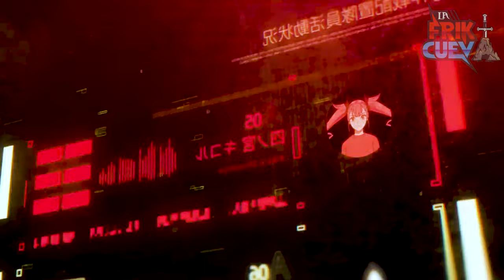DE QUE VA KAIJU No. 8 TODO LO QUE NECESITAS SABER PARA VER EL NUEVO ANIME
En este episodio de La Friki Cueva, exploramos el emocionante mundo del manga y próximo anime de Kaiju No. 8. Sumérgete con nosotros mientras hablamos sobre la trama, los personajes clave y qué hace que esta historia sea tan cautivadora. Kaiju No. 8 promete ser una experiencia inolvidable para los amantes del manga y el anime. ¡No te pierdas esta aventura épica!

¡Bienvenidos a La Friki Cueva, tu destino definitivo para explorar el emocionante mundo de los mangas, cómics, películas, animes y coleccionables! Somos apasionados amantes de la cultura friki y estamos aquí para compartir nuestro entusiasmo contigo.

En nuestro canal, encontrarás una variedad de contenido que seguro te encantará. Realizamos resúmenes detallados de tus mangas y cómics favoritos, ayudándote a conocer las historias de una manera rápida y entretenida. Además, nuestras reseñas de películas y animes te ayudarán a descubrir nuevas joyas del cine y la animación, y a obtener una visión crítica sobre ellas.

Si eres un coleccionista o simplemente te encanta rodearte de figuras impresionantes y mangas recién adquiridos, te encantarán nuestros unboxings y hauls. ¡Te mostraremos nuestras últimas adquisiciones y compartiremos nuestra emoción por cada artículo nuevo!

En La Friki Cueva, estamos comprometidos a crear un espacio donde la comunidad friki pueda reunirse, compartir ideas y disfrutar de todo lo que amamos. ¡No te pierdas ni un solo video y mantente al tanto de todas las novedades del mundo friki!

¡Bienvenido a La Friki Cueva, tu refugio en línea para la cultura friki en todas sus formas!